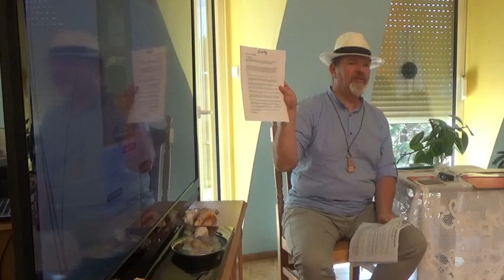Marek Piotr Czy jesteśmy okupowani, pod jaką banderą żyjemy? Krok po kroku do wyzwolenia.cz.2/6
Spotkanie z Markiem Piotrem odbyło się 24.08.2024r. w Siedlisku Czterech Wiatrów. Przekazuję  fragmenty wypowiedzi.  Może i Ciebie zainspirują, by odzyskać swoje ludzkie prawa.
To nie jest wiedza dla każdego. Inspirujemy, każdy sam decyduje czy jest na to gotowy. Nawet jeśli nie, warto poznać inną prawdę, niż przekazał system i to badać..
Możemy się nie zgadzać z niektórymi treściami mówcy, jednak na pewno doprowadzi nas do autonomii. Jest w niej praktycznie. Wiele z tego opisuje w swych książkach D.Icke.
Nikt jemu nie zarzucił kłamstwa. Czerpie wiedzę z różnych źródeł, od okupantów także..
Sama nie uważam się za populistkę, by dawać tylko to co ludzie chcą słyszeć,
Bywało, że też przełykałam gorzką pigułkę, bo moja wiedza była skrajnie odmienna od prawdy.

Posłuchaj i dociekaj, czy tak jest naprawdę, kto to papież, kościół, jak działają okupanci,  co mówi kanon prawa pozytywnego.
Milczenie to zgoda, ona znosi każdą nieprawość.
Następna szansa na wnikliwe poznawanie siebie i swoich praw autonomii jakie daje nam matrix w dniach 16-17.XI.2024r.

Możesz wyrobić sobie  w tych dniach świadectwo i dowód tożsamości. Już nic nie będzie takie same. Najcenniejsze jest w takim spotkaniu, że każdy może zadać swoje pytania.                 Ilość miejsc ograniczona.